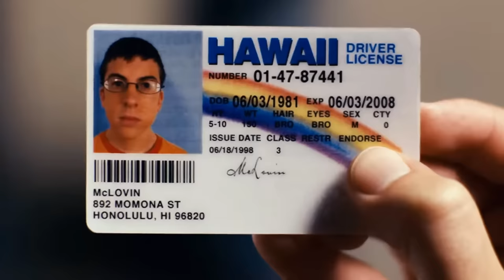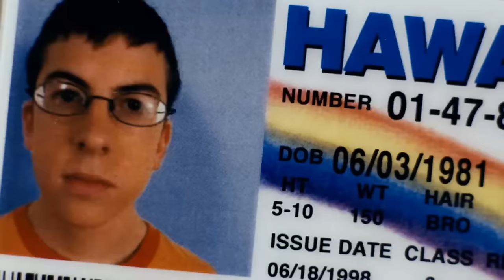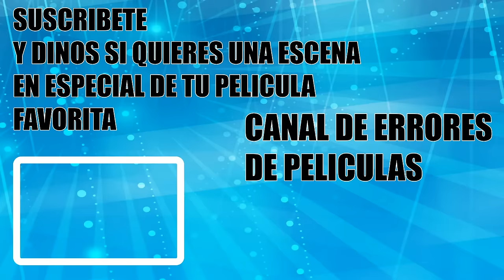Super Cool Español Latino - Escena Identificación de Fogel Full HD - Escenas de Películas HD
Supersalidos
Superbad